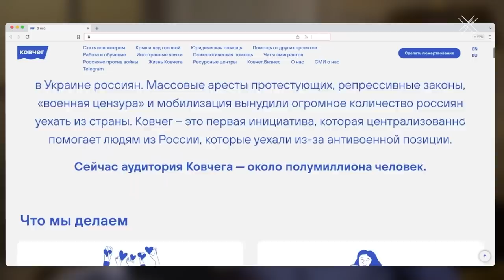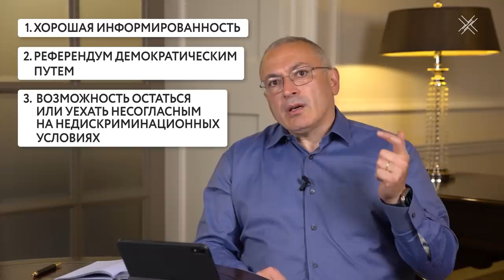Объединение оппозиции, распад России, дебаты с ФБК – отвечаю на ваши вопросы | Блог Ходорковского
Должна ли оппозиция объединиться? Какой план действий? Будут ли выборы лидера оппозиции? Почему именно границы России должны быть восстановлены? Кто поможет беженцам из России? Будут ли дебаты с руководством ФБК? Какое будущее у национальных республик?

Вы прислали очень много интересных и важных вопросов про берлинскую декларацию и консолидацию оппозиции. Как и обещал, отвечаю на них в одном большом видео.

00:00 Тизер
00:40 Вступление. О Декларации и так называемом объединении
01:21 О плане действий на 2023 год
10:06 Об отказе ФБК участвовать в съезде демократической оппозиции в Берлине
14:46 Были ли приглашены представители Фонда Борьбы с коррупцией?
17:20 О помощи беженцам из России
19:29 «Границы России должны быть восстановлены». Что это значит?
21:53 Репарации vs Компенсации Украине после войны, какая разница?
23:38 Возможны ли дебаты Михаила Ходорковского и Леонида Волкова?
28:44 Возможна ли консолидация демократической и системной оппозиции?
31:34 О будущем национальных республик
37:19 О выборах среди оппозиционных политиков
42:58 О плане действий на время президентских выборов 2024 года